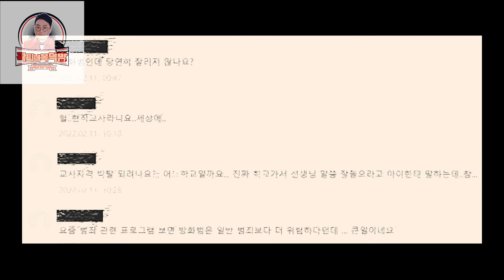세종시 갈대밭 방화사건 | 요즘같이 어려운 시국, 남부럽지 않은 직업의 공립학교 '교사'는 왜, '연쇄방화마'가 되엇나?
안녕하세요.

오랫만에, 영상으로 인사드립니다.
한때, 세종시와 충청지역에 큰 논란의 사건이었던 '세종시 갈대밭 방화사건'(2022년2월9일)에 대해서,  현장에 직접 발품팔아 취재를 다녀와서 제작해 보았습니다.

요즘처럼, 어려운 시국에...
공립학교 '교사' 쯤 되면, 사실 저를 포함해서,
왼만한 한국 남성들은 '기가 좀 죽을'만큼, 안정적인 직업을 가진
살만한(?) 사람으로 느껴질 듯 한데...

으찌나 '스트레스' (범인이 밝힌 범행이유 )가 심했는지...
사람들 산책도 제법 다니는 공원 갈대밭에 하룻밤에 3차례나
불을 놓고 다녔다는 사실이...

개인적으로, 먼가 모를 '아이러니'와 '착찹함'이 느껴지는,
바로 '옆 지역' 사건이었어서...

나름, 실재 지역을 수소문하고 탐방해서, 현장 확인해서 정보 전해드립니다.

해당 사건에 관심있으셨던 분들께,
미약하나마, 도움 되시길 바랍니다.

고맙습니다~